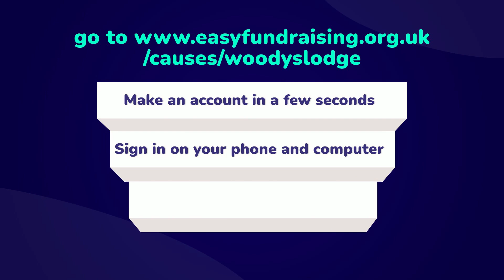Easy Fundraising for Woody's Lodge Charity - helping military Veterans and emergency services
NO COST to you, helps charities like Woody's Lodge raise vital funding though everyday online shopping.

Jack explains how this works in a 60 second video.

Sign up and then sign-in on ALL your devices, so that you never miss a donation. The reminder banner will let you know when you have landed on a website that donates; so you don't even need to remember to do this, as you will be prompted each and every time.

No bank card necessary because YOU DON'T PAY ANYTHING your retailer does.

I know!!! It seems to good to be true, but it is absolutely genuine and 7500 top brands now donate through this method.

"but I don't shop online", I hear you saying!!!

Yes, you do!!! Car insurance, hotels, flights, home insurance and utility companies are often shopped online and can contribute a whopping amount to your annual spend on the internet.

What if up to 10% of your spend is sent to Woody's Lodge instead?

This year we aim to sign up 1000 people to donate to Woody's Lodge for FREE. This would bring in a charity income of over £50,000. Can you image what a difference this would make to our dwindling funds?

As donations are falling (due to the cost of living crisis) and funding getting scarcer, and more difficult to obtain, this is a NO COST alternative that is super easy to do.

Retailers have this money ready, sitting and waiting, to be donated to good causes. It just sits there until you ask for it to be allocated!

Sign up and nominate Woody's Lodge right now, and don't waste a penny.